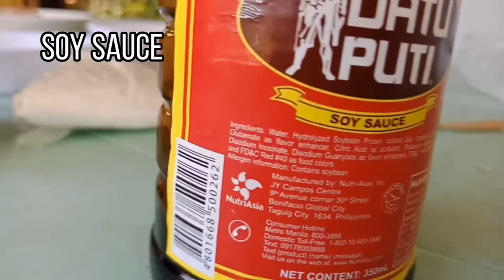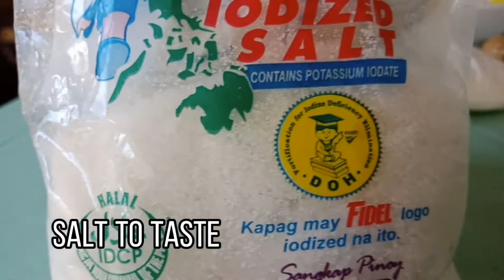Braised Pork Balls - SKILL DEMO (FSM)